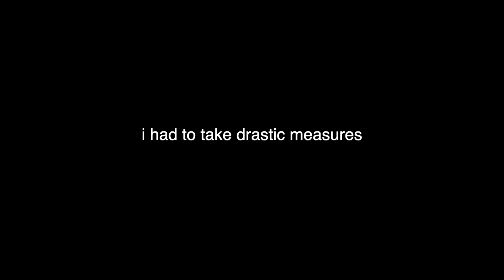The Cops Pulled Up To The Party | Howard University x Jordan Brand Vlog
This was a vlog of my first day back on campus 😂. I got the Howard University x Jordan Brand stuff they gave out and ended up going to a party... the cops pulled up though

If you’re new to the channel: Welcome ~ I’m Max, a junior at Howard University studying Human Performance (Sports Medicine) on a pre-med track.